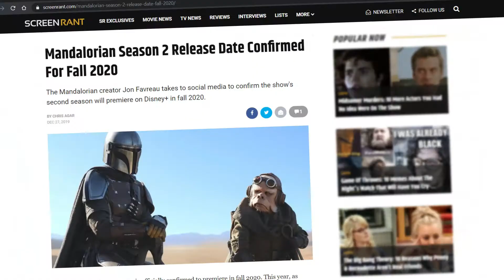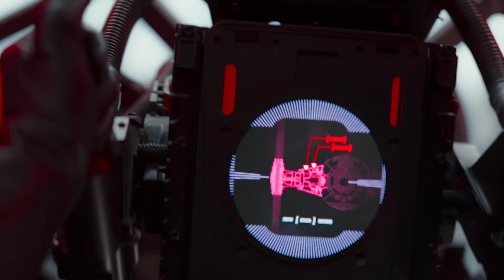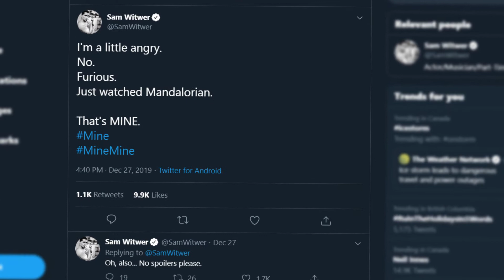The Mandalorian Season 2 Will Answer BIG Star Wars Questions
The Mandalorian season 1 finale "Chapter 8: Redemption" sets up the show's second season to address some of Star Wars' biggest mysteries.